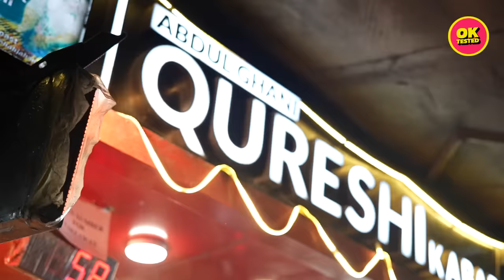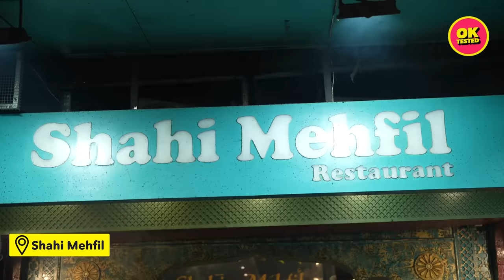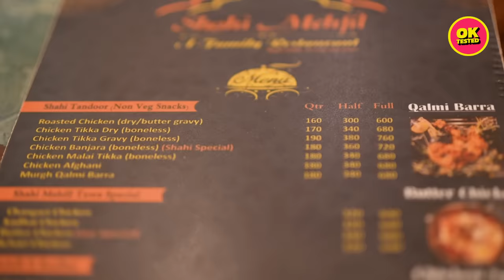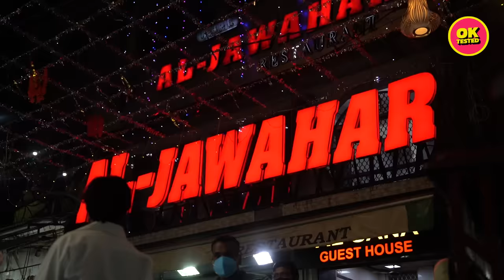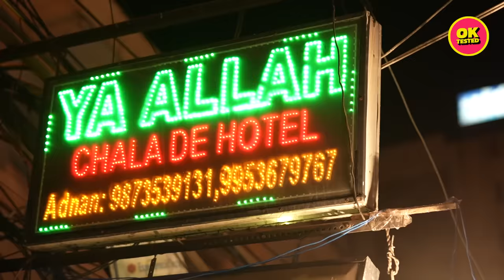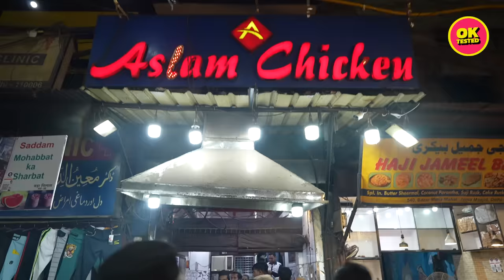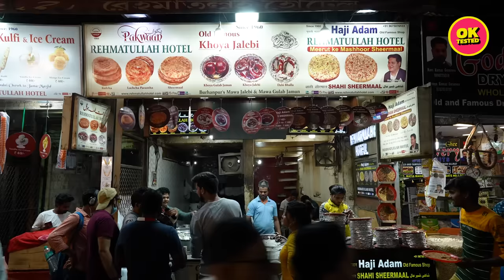₹5000 at Jama Masjid: How much can we eat? | Ok Tested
Dilwalo ki Dilli se aap ke dil tak lekar aaye hain ek nazraana.

Dawat-e-Ishq parosa hai jisme hai Zaykedaar kebab, Lajawaab Sharbat-e-Mohabbat, Lazeez Shahi Tukda aur usse bhi azeez nazaare...

Jama Masjid ki Galiyo se humare camera main joh humne utaare...

Nosh farmaiye!

CREDITS-
Creative Supervision
Luke Dewars
Sonali Mushahary

Director
Satyam Jha Suman
Kaustubh Chaturvedi

Editor
Sameer Marwah
Amit Malviya

Production
Robin Kurian
Niharika Singh

Parth Nainwal
Rohit Biswas

Production Head
Devanshi Yadav

Creatives
Robin Kurian

Graphics
Sawan Kumari

Sound
Ravi Yadav